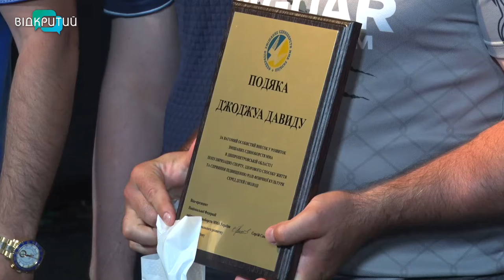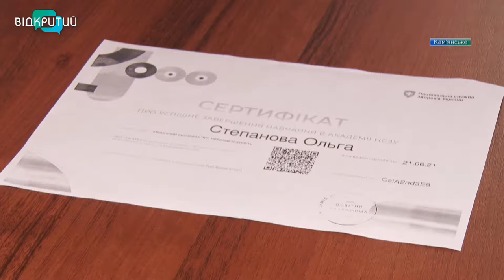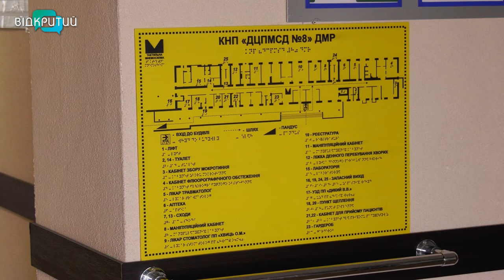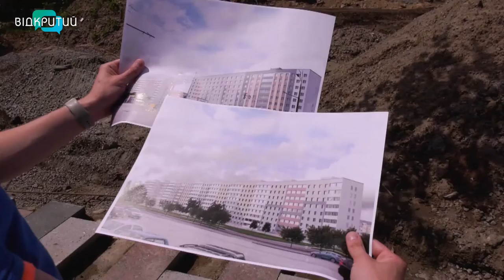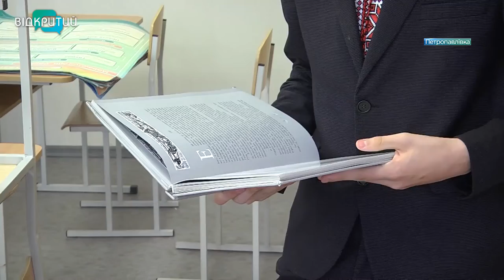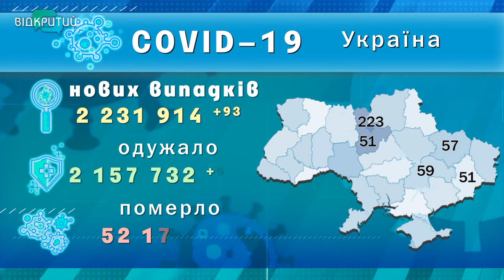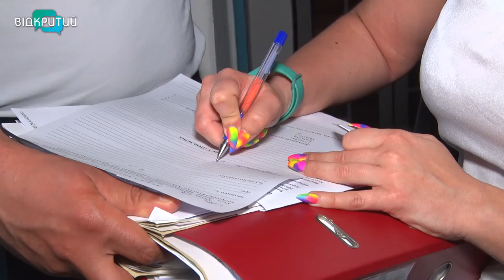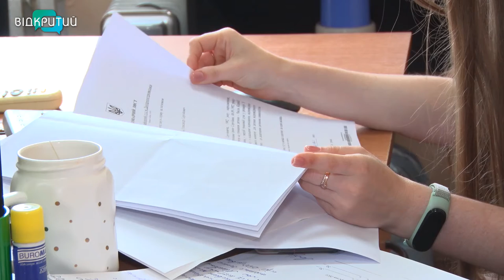Новини OPEN NEWS від 24 червня 2021 року 18:15